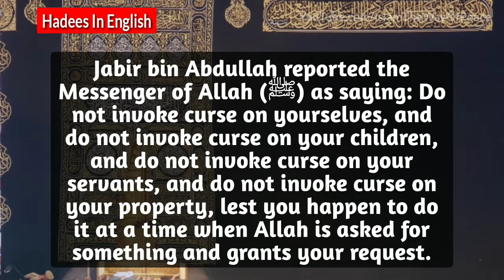Baddua dene se bacho | بدعا دینے سے بچو | Do not curse | बाद दुआ देने से बचो | By ITWOP